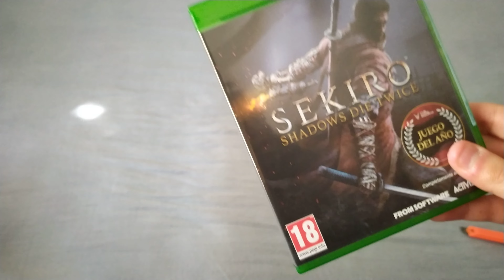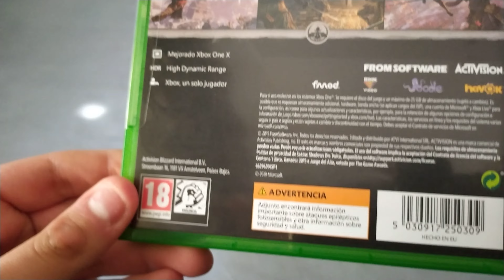Sekiro: Shadows die twice Unboxing Xbox - No voice ASMR 👀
Full video recording of Xbox Series X Sekiro: Shadows die twice Unboxing. No voice, just unpacking.

Recorded with Redmi Note 7.